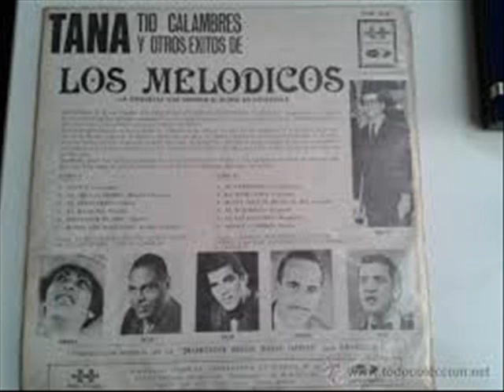OYE MI CONGA - LOS MELODICOS